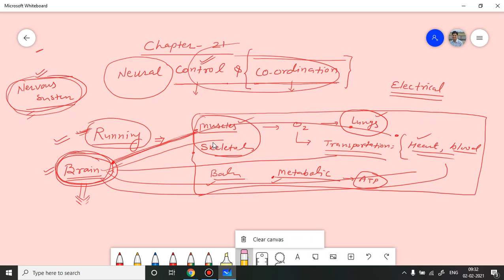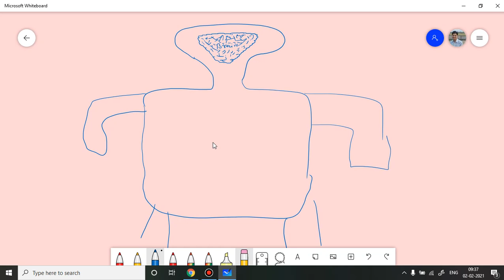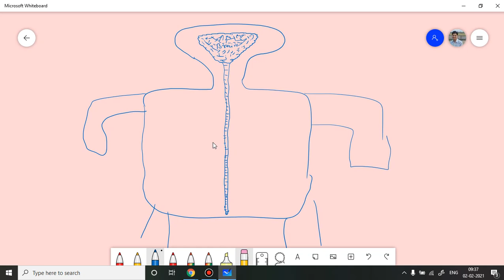PART 1. CLASS 11 BIOLOGY CHAPTER 21 : NEURAL CONTROL AND COORDINATION : HUMAN NEURAL SYSTEM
VIKRAM SINGH CHOUDHARY
USE PLAYLIST OF EACH CHAPTER
MEANING OF CONTROL AND COORDINATION
CNS AND PNS
SOMATIC NEURAL SYSTEM AND AUTONOMIC NEURAL SYSTEM
SYMPATHETIC AND PARA SYMPATHETIC NEURAL SYSTEM
ANS AND SNS